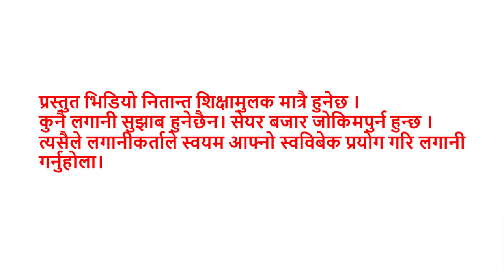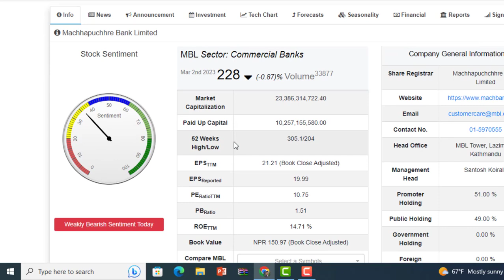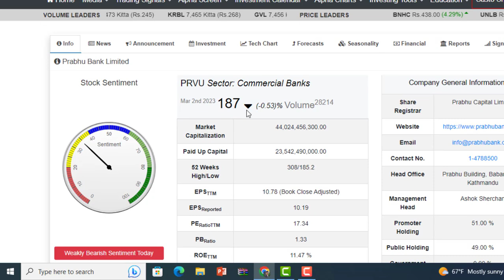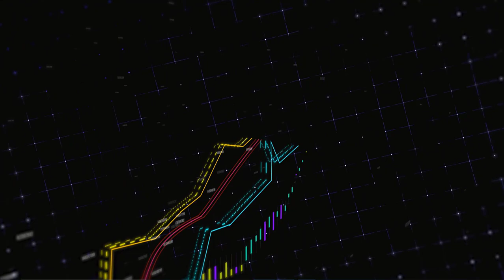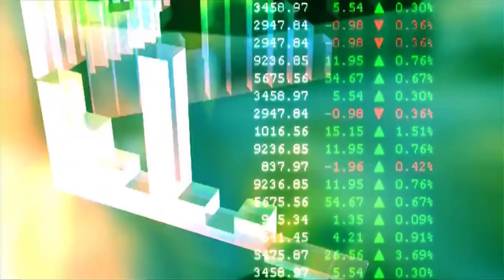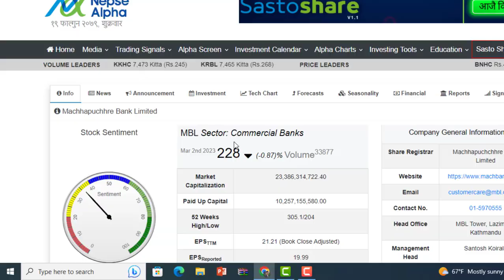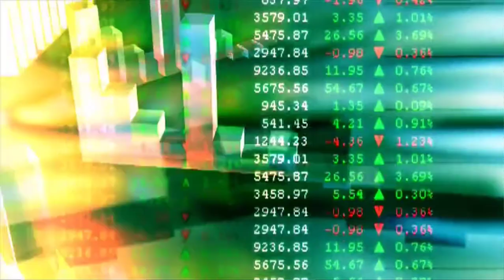बैंक कारबाहीमा। टाट पल्टिने हो त ? NICA,SCB,ADBL को अवस्था कस्तो ? LAGANI SANSAR । SHARE MARKET ।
1 INFO HUB NEPAL